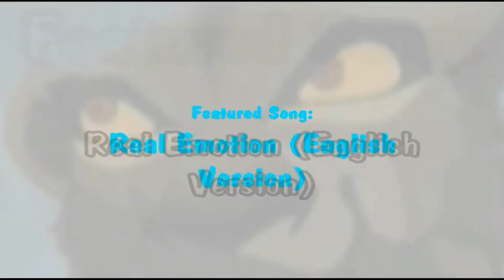The Lion King: Real Emotion - Final Fantasy X-2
Video Creator: KiarasMate
Featured Song: Real Emotion (Final Fantasy X-2 Soundtrack)
Video Editing Program Used: Pinnacle Studio
Video Creator's Notes: An AMV requested by someone on YouTube. The song is from the video game Final Fantasy X-2, and the person who requested the video, wanted it to be all about Zira, so this is the end result of that.